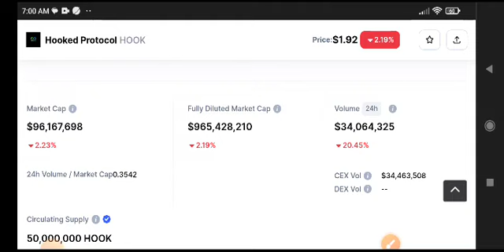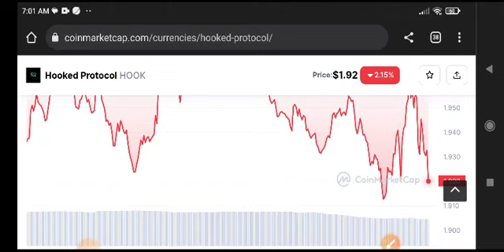Hooked Protocol Price Prediction Today! Hook coin News Today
Queries Solved:
1.  today target
2.  price today
3.  price prediction
4.  token today target